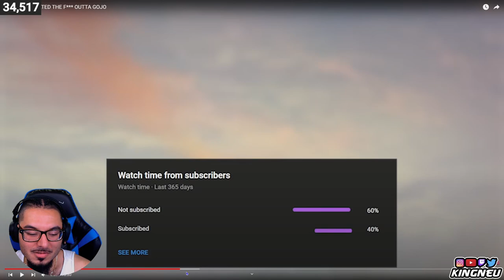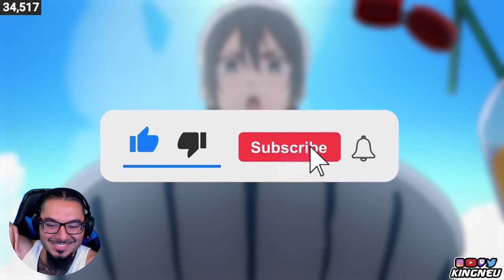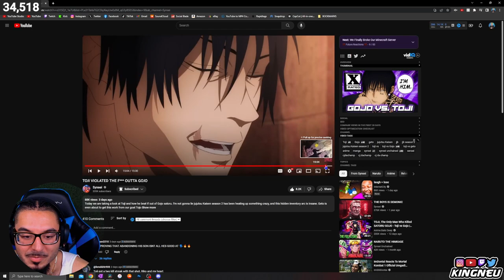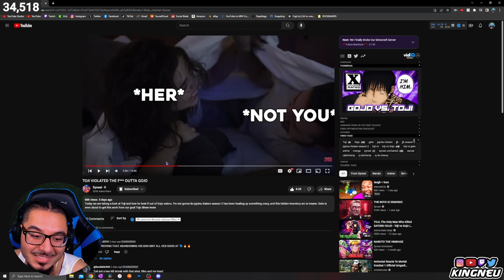Synsei - TOJI VIOLATED THE F*** OUTTA GOJO | REACTION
King Neu Reacts To TOJI VIOLATED THE F*** OUTTA GOJO

➤ FOLLOW ME TO STAY UPDATED!